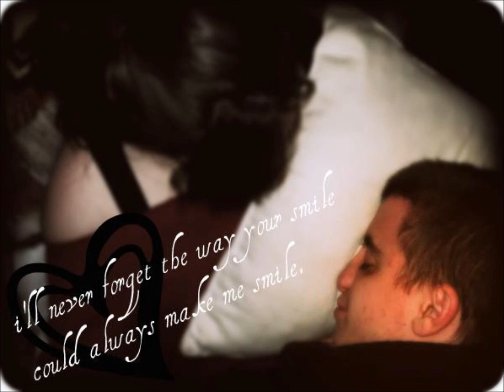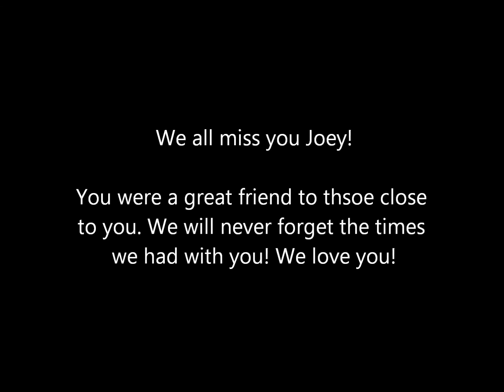Tribute to Joey Gentile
Feel free to copy this video and post it on your own channel. My personal prayers go out to him and his family.